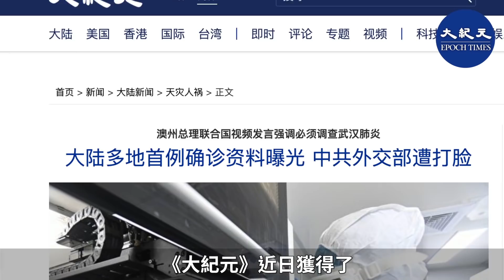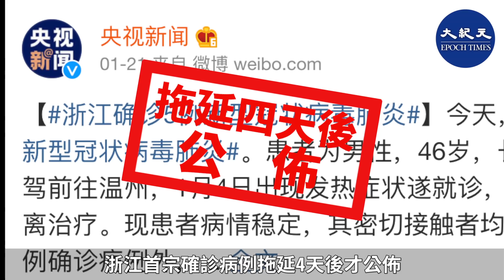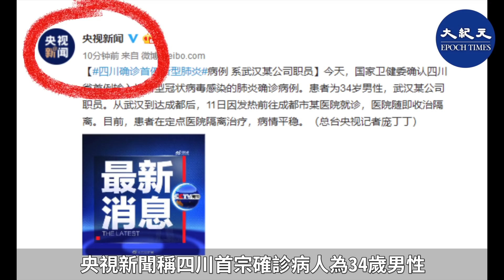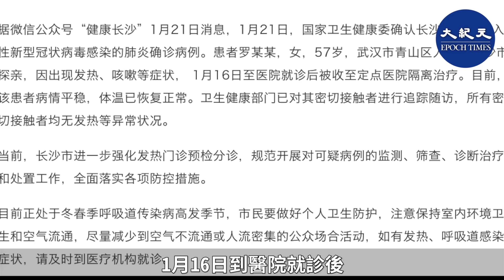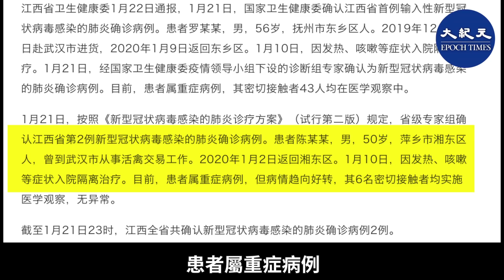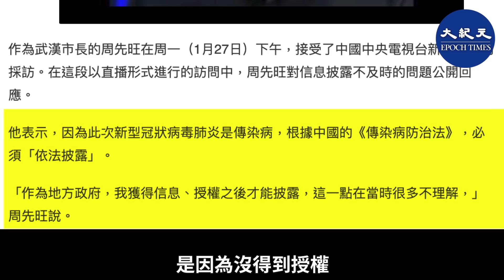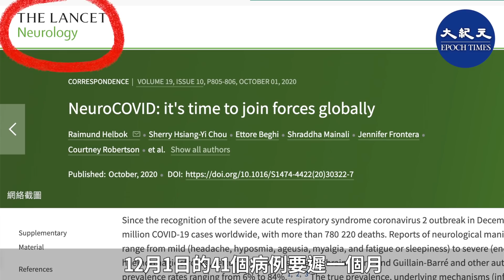【焦點速遞】美國總統特朗普於1月22日在聯大發言中，要求就疫情擴散全球向中共追責，對此，中共外交部發言人聲稱第一時間報告疫情。大紀元獲得獨家資料，證明中共當眾說謊。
繼美國總統特朗普本月22日在聯大的發言，要求就病毒疫情擴散全球向中共追責後，26日澳總理莫里森（Scott Morrison）也在聯合國演講中，強調必須調查武漢肺炎的起源及傳染，才能杜絕類似疫情再次發生。莫里森並且指出，「這種病毒對世界及所有人造成災難。我們必須盡一切努力來了解發生了甚麼事，以防止事情會再次發生。」
對此，中共外交部發言人在聯大發言中，聲稱中共第一時間報告疫情、第一時間確定了病原體、第一時間向世界分享了基因序列等。
《大紀元》近日獲得了大陸多個省份的首宗確診詳細資料，證明中共外交部發言人的「第一時間」的說法，與事實相違。這些資料顯示，中共病毒（武漢肺炎）早在今年1月初就在大陸各地擴散，但是被中共隱瞞、拖延，直到1月20日習近平、李克強就疫情公開講話後，才開始公佈於眾。
據大陸官方媒體1月21日報道，中共國家衛健委當天確認浙江、四川、湖南、江西、天津出現首宗確診病例。但據大紀元獲得的這些病人的詳細資料顯示中共隱瞞拖延公佈疫情。

浙江首宗確診病例 拖延4天後才公佈

例如，浙江首宗確診病例患者為男性，46歲，長期居住武漢市。1月3日自武漢自駕前往溫州，1月4日出現發熱症狀遂就診，於1月17日在溫州定點醫院進行隔離治療。

據大紀元獲悉該病人詳細資料顯示，患者楊XX，1月10在溫州醫院查胸部CT示「兩肺感染性病變」，一直到1月15日下午4時醫院緊急組織ICU、感染科、呼吸科進行多學科MDT會診討論，考慮病毒性肺炎可能性大，並匯報給溫州市衛健委和疾控中心。當晚換住感染科單人病房。

1月17日3時50分，省疾控通知檢測新型冠狀病毒（中共病毒）陽性。經省專家會診後建議當晚轉入疫情定點的溫州市中心醫院。

但直到4天後21日，中共才向外確認浙江這起首宗確診病例。

四川首宗確診病例6天後公佈 （1月16日確診，中共衛健委1月21日才公佈）

央視新聞稱四川首宗確診病人為34歲男性，武漢某公司職員。從武漢到達成都後，11日因發熱前往成都市某醫院就診，醫院隨即收治隔離。

據大紀元獲悉該病人詳細資料顯示，楊某是武漢一家物流公司副總，家住在成都，自己在武漢獨居。

早在1月3日晚，楊某在武漢時就發熱，後來11日前往成都市第一人民醫院呼吸科就診，CT雙肺多發感染。15日市一醫院組織華西醫院專家會診，「不能排除不明原因肺炎病例」（也就是疑似病例）。16日凌晨省疾控中心確定核酸檢測陽性，當天轉入成都市公共衛生臨床醫療中心隔離治療。6天後中共國家衛健委才對外公佈。

湖南首宗確診病例四天後公佈

湖南首宗確診病人羅某某，女，57歲，武漢市青山區人，來長沙市探親，因出現發熱、咳嗽等症狀，1月16日到醫院就診後被收至定點醫院隔離治療。

大紀元獲悉該病人詳細資料顯示，羅某1月9日來長沙探親，10日下午2時出現發熱腹瀉等症狀。15、16日兩天在天心區歐洲城門診部診所治療，症狀緩解不明顯，體溫最高達39.8℃。

16日下午14時至長沙市第一醫院就診，診斷無法確定是病毒性肺炎還是細菌性肺炎。17日14時轉至中共病毒定點醫院「長沙市公共衛生救治中心」救治。當晚9時02分查房，該院的謝元林院長、陳東醫務科長、周志國主任醫師時會診後，醫生指示，「符合不明原因肺炎（新冠狀病毒感染肺炎）觀察病例，感染來源不明確，疾控中心已經採樣送國家CDC確診。
但中共衛健委4天後才向外公佈確診，同樣20日公佈的疑似病例中也未提及湖南長沙。

江西包括首宗 同天確診2宗 拖延10天才公佈

資料顯示，1月21日，中共國家衛健委確認江西省首宗新冠病毒（中共病毒）感染的肺炎確診病例。患者羅某某，男，56歲，撫州市東鄉區人。去年12月20日赴武漢市進貨，次年1月9日返回東鄉區。1月10日因發熱、咳嗽等症狀入院隔離治療。患者屬重症病例，其密切接觸者43人均在醫學觀察中。
同時公佈的第二宗患者陳某某，男，50歲，萍鄉市湘東區人，曾到武漢市從事活禽交易工作。1月10日，因發熱、咳嗽等症狀入院隔離治療，患者屬重症病例。

據大紀元獲悉的患者陳XX的詳細資料顯示，去年11月至12月期間一直在武漢市黃陂三里橋陽邏菜市場賣活禽（雞、鴨）。1月2日離開武漢時開始出現幹嗽、發熱等。1月9日轉入萍鄉人民醫院急症治療後入院隔離治療。1月11日入院診斷為不明原因肺炎。一直到1月17日，根據省疾控中心、市衛健委領導會診意見，病毒性肺炎可能性大。

其實早在11日，該病人護理紀錄單，就已經顯示「危重患者」。但是中共當局一直拖到21日才公佈。

大紀元此前披露，中共各地方政府無權決定首宗確診病例的通報。中共國家衛生健康委醫管局負責人焦雅輝在衛健委1月15日影片會上就強調，嚴格落實首診病例的診斷，並稱「這是作為一個紀律」，「各省的第一宗的病例必須得是國家組織診斷，然後省裏邊再對外發佈。」

中共專門配套制定「全國其它省份首例新型冠狀病毒感染的肺炎病例確認程序」的內部文件，還規定了發佈程序。

習李公開講話 各地才陸續公佈確診

今年1月27日，武漢市長周先旺在外界壓力下不得不公開說，武漢市不及時披露傳染病疫情信息，是因為沒得到授權。

1月20日，習近平、李克強就中共病毒武漢肺炎公開講話，中央、武漢地方都立即成立疫情防控指揮部，官方對疫情的公佈立即從湖北擴散至全國多市，確診病例急遽上升。中共由鍾南山出面開始承認人傳人，及15名醫護人員確診。

武漢市民從這天開始才突然被官方各種疫情消息震醒，而1月18日武漢市百步亭社區還在舉行「萬家宴」。

在中共湖北省兩會召開期間（1月11日-17日），外界發現從1月11日至16日連續7天，中共未公佈任何新增病例。

12月31日，中共武漢市衛健委才首次公開通報肺炎疫情，並且只稱27宗確診病例，還稱未發現人傳人證據，也未出現醫務人員感染。比國際期刊《柳葉刀》論文中公佈的12月1日的41個病例要遲一個月。

發佈日期：10月3日2020年
責任編輯：古風